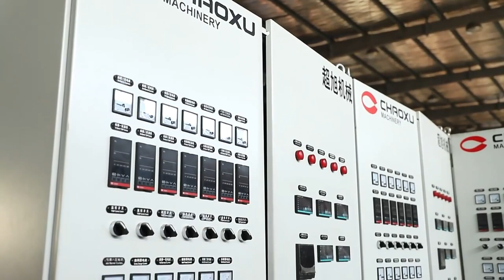CHAOXU|Luggage Machinery Factory Show (Whole Line of Luggage Shell Manufacturing)